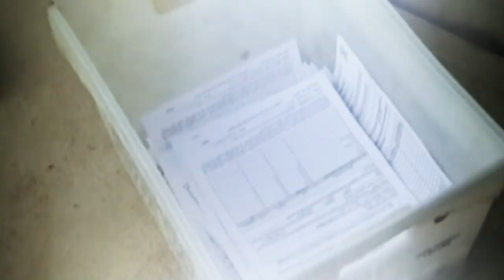Ginny Simone Reporting | S5 E8: "Trailer: Gun Registration in Connecticut ... is Confiscation Next?"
Connecticut's strict new gun laws have created a new class of criminals. What comes next?